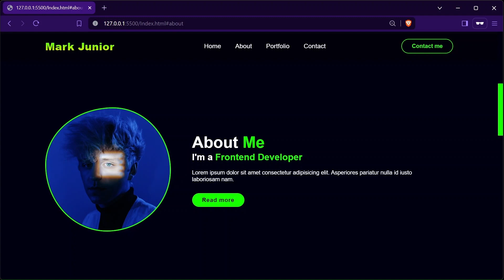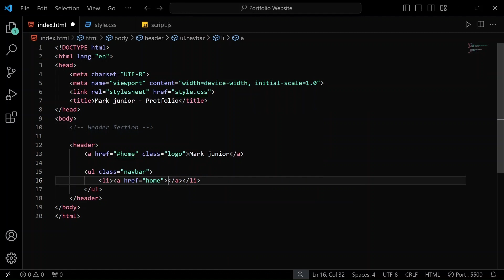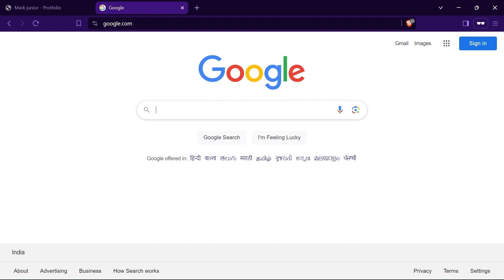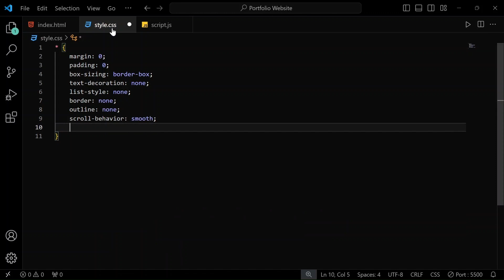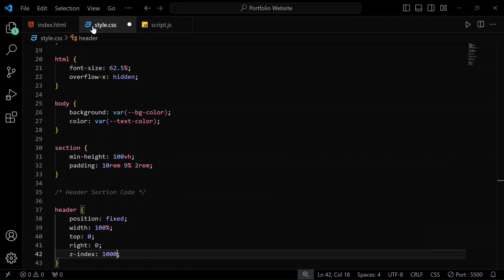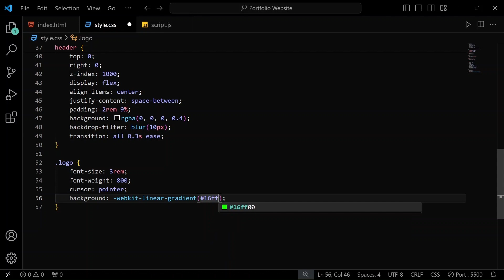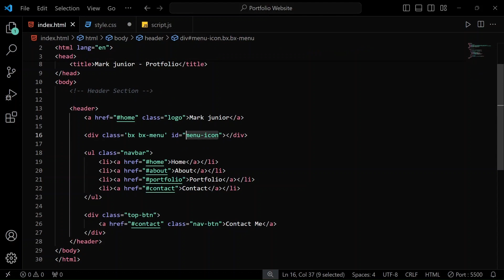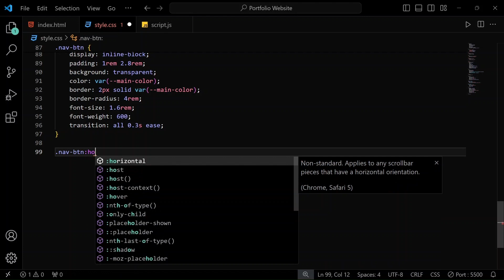Complete Responsive Personal Portfolio Website using HTML CSS and JavaScript | Header Section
Time Stamp -

00:00 - Website Preview
02:00 - Header Section Code